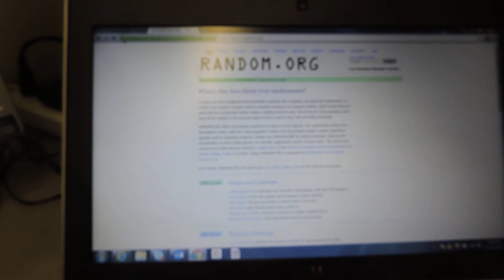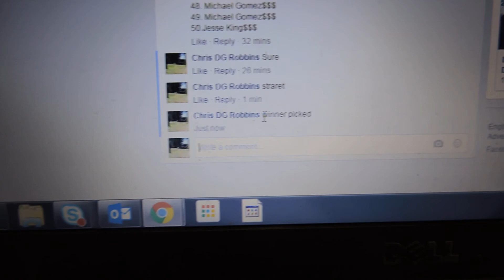Dallas Michaels 3/21/16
Wiggins Dest